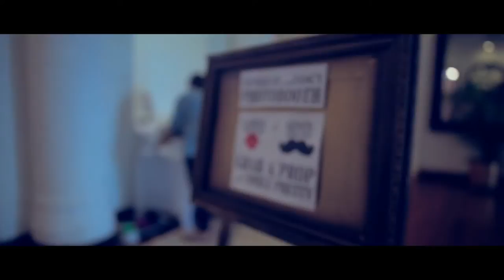Minshara & Fahami Solemnization - Trailer 2014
Film & Editing by Visionary Project (Brunei Darussalam).
Location: Mt Lavinia Hotel, Colombo, Sri Lanka
Date: 02nd August 2014